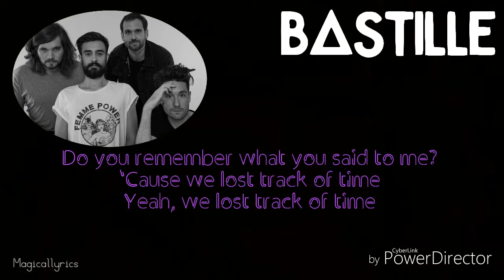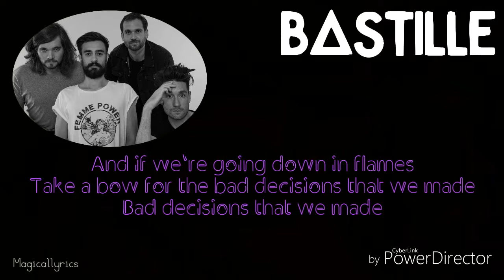Bastille - Bad Decisions Lyrics